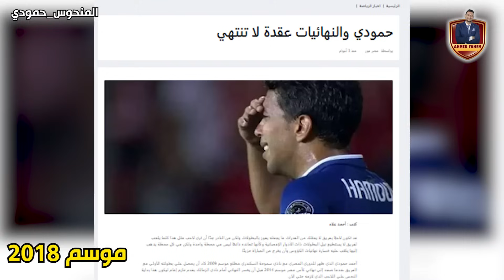ميسي المصري .. الحريف المنحوس 💔